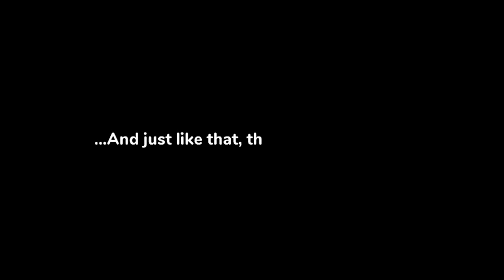Let's Play Shantae and the Seven Sirens Part 1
We begin hour half-genie adventure and already people are getting kidnapped arguably not the best start but it happens.